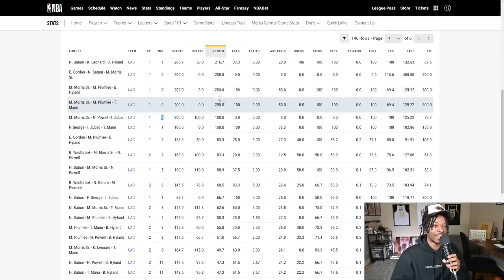The Clippers Are 0-4 With Russell Westbrook